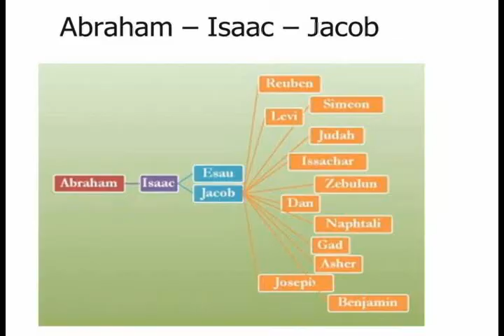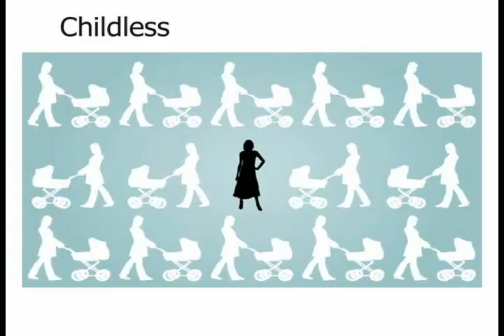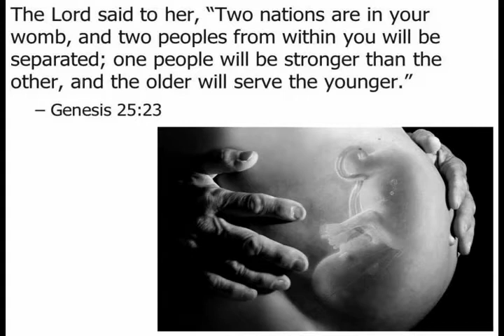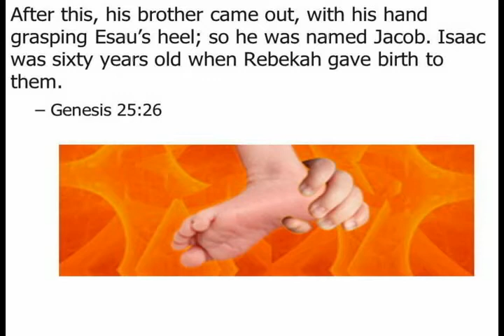Jacob, Week 1, Bummer of a Background